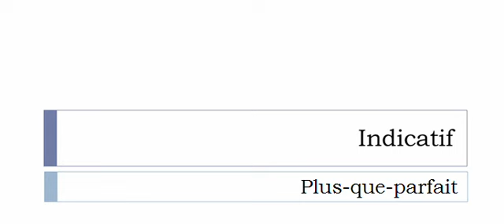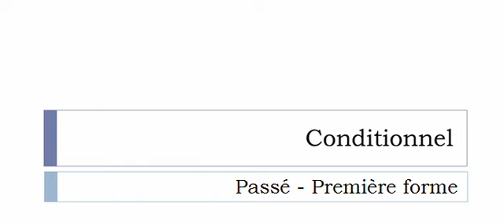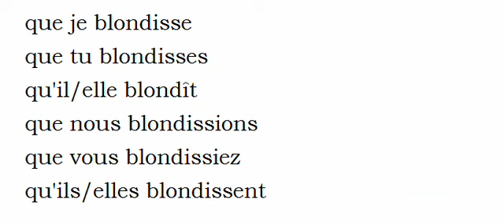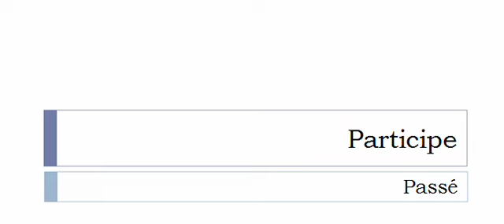เรียนรู้ภาษาฝรั่งเศส = การผันคำกริยา = Blondir